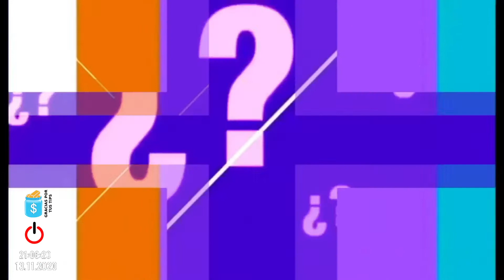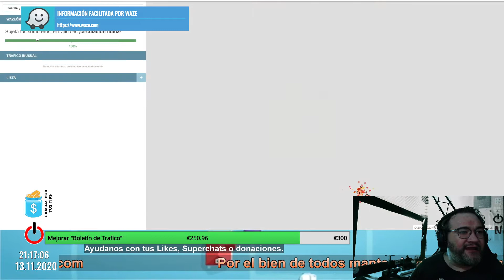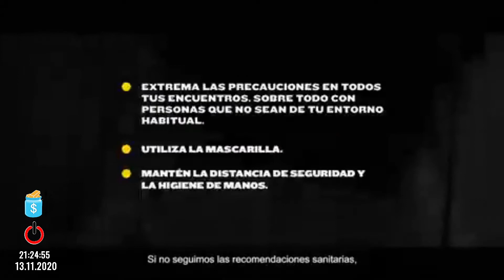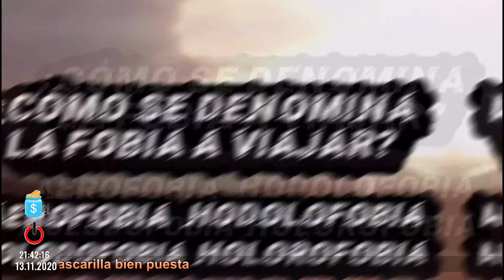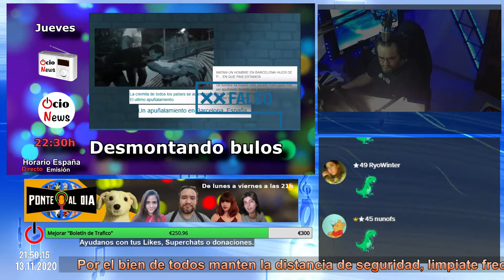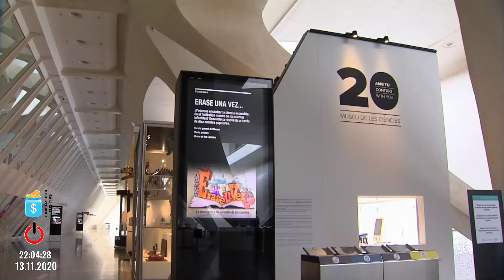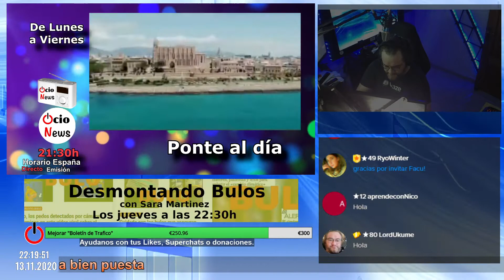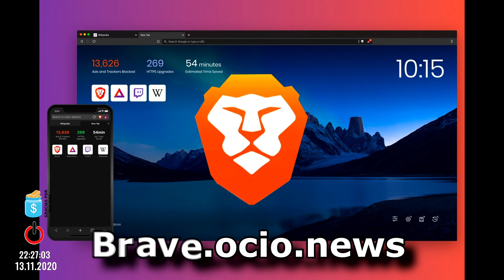Mejor Ecommerce de 2020 | Ponte al día 330 (13/11/20)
00:00 - Inicio y bienvenida
03:47 - Descubriendo La pregunta de la semana
10:42 - Boletín de tráfico
23:03 - ULTIMA HORA : Urbisoft Montreal
23:43 - Actualidad del Coronavirus
29:47 - EN CASA, nominada a los premios Rose D'Or
38:29 - ULTIMA HORA: Urbisoft Montreal
40:47 - Recordando La pregunta de la semana
41:49 - MI CASA y COLLECTIVE, nominados como Mejor Documental Europeo en los premios EFA
50:07 - DMAX esclarece los misterios de una de las grandes figuras del antiguo Egipto
52:15 - GAMERGY Edición Especial Online pone el foco en la alianza entre educación y los esports
1:00:41 - Mr. Mackenzie presenta single adelanto titulado “¿Para Qué?”
1:03:07 - El Museu de les Ciències celebra su 20 aniversario con más de 12 millones de visitantes
1:08:00 - Tiendanimal se convierte en el “Mejor Ecommerce de 2020” de España
1:21:44 - Resolviendo La pregunta de la semana
1:24:42 - Final y despedida